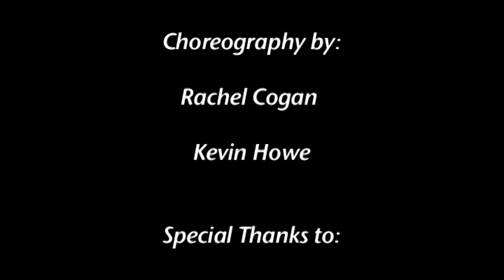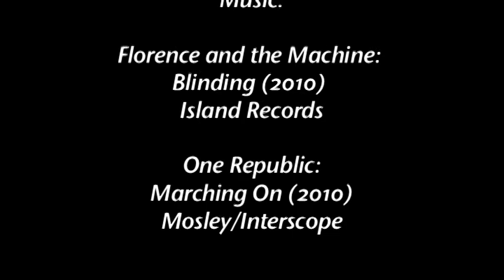Kevin Howe - Dancer - Short Documentary SYTYCDC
This is a short documentary about Kevin Howe, professional dancer and choreographer from Canada.